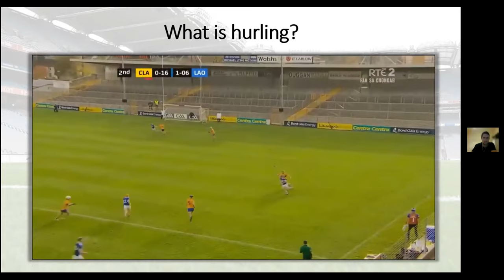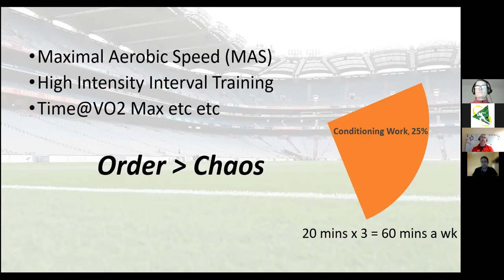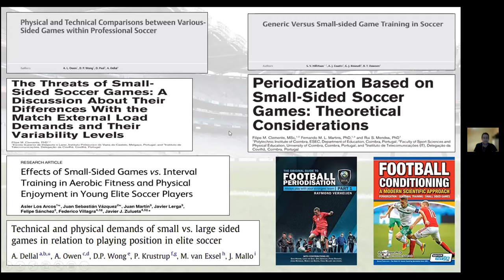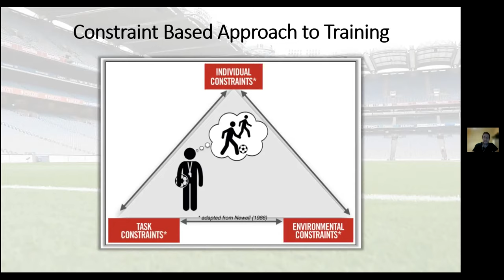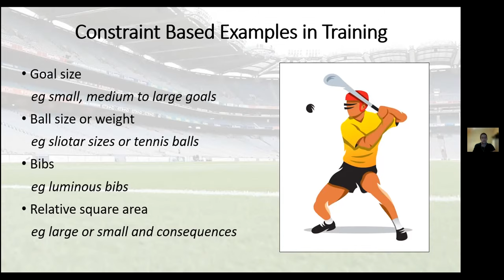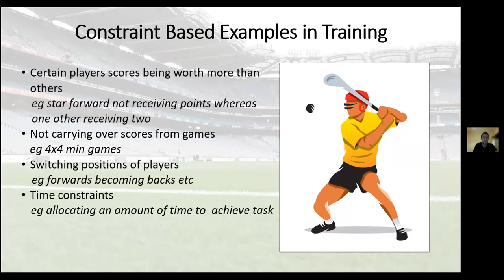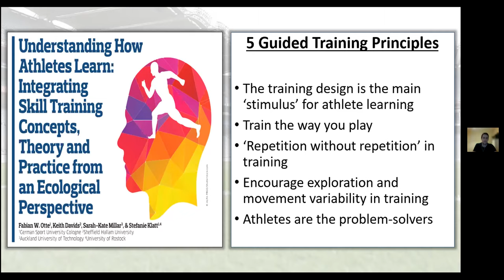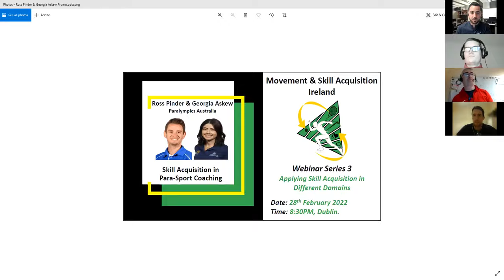MSAI 2022 Episode 2: Stephen Casey MSc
Stephen Casey is the second speaker in our 3rd series looking at Applying Skill Acquisition in Different Domains

Stephen, who completed a Masters in Sports Performance, is the current Cork Senior Hurling S&C coach and has worked and experience success across a diverse number of teams from youth and development squads to senior squads.